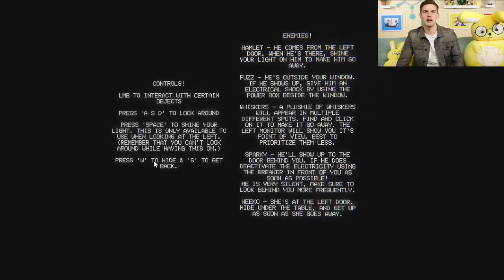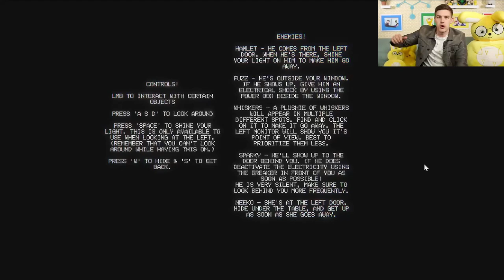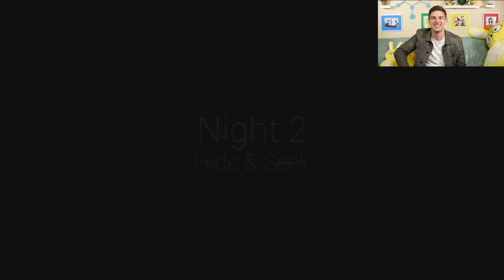Meet My New Dog! | Welcome To Sparky's (FNAF Fan Game)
Today we're are getting back to the good old animatronics. I want to try out Welcome To Sparky's, a FNAF fan game. What scares await me? Time to find out!

0:00 - The Witty Banter
9:49 - Welcome to Sparky's
54:56 - The Witty Wrap up